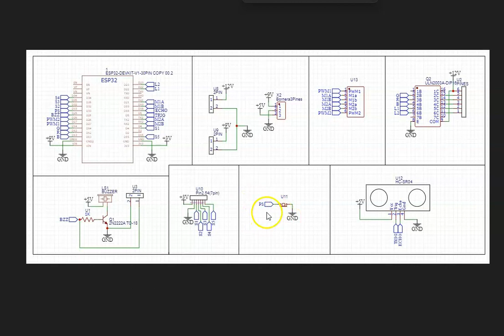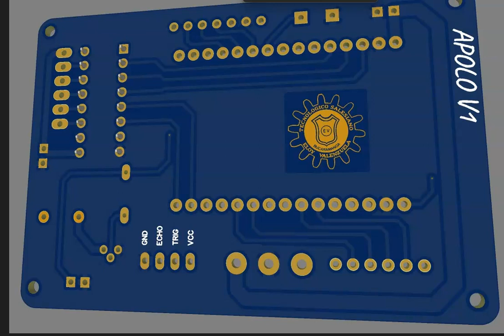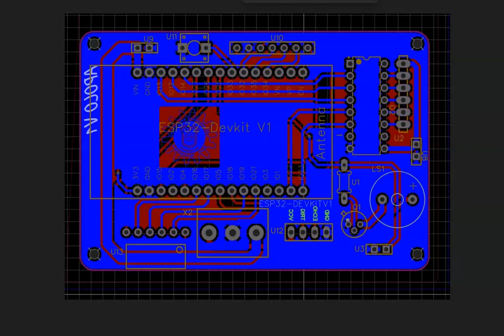placas para nuestro nuevo robot, salesiano bucaramanga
en este video vemos la placa para nuestro nuevo robot del salesiano bucaramanga